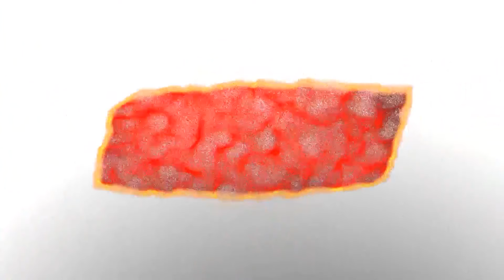Vidhan Sabha Elections 2024 | वडगाव शेरी चा आमदार महाविकास आघाडीचा-बापूसाहेब पठारे